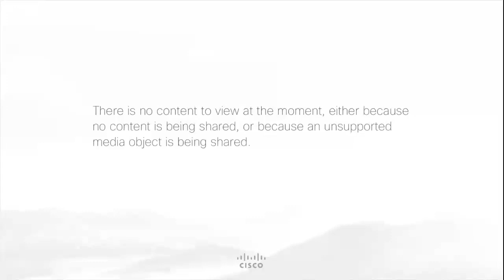CORE WG Virtual Interim Meeting, 2019-10-02